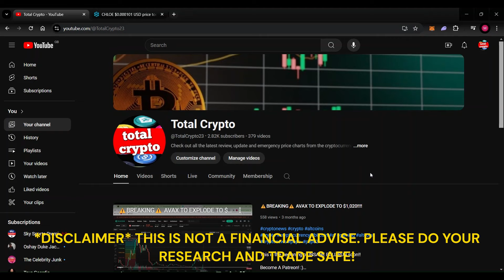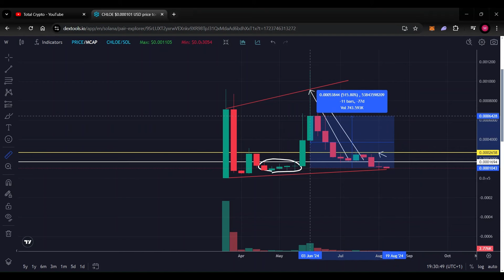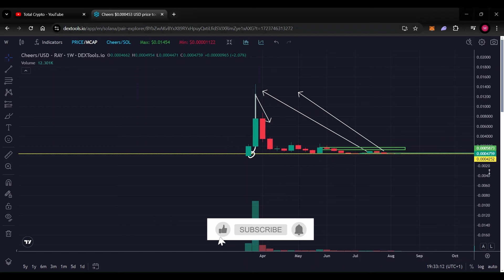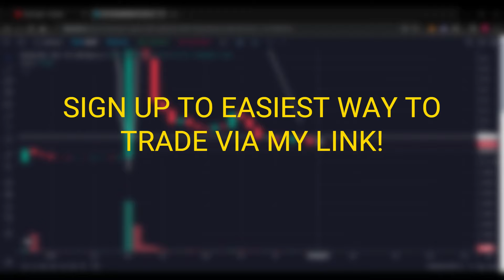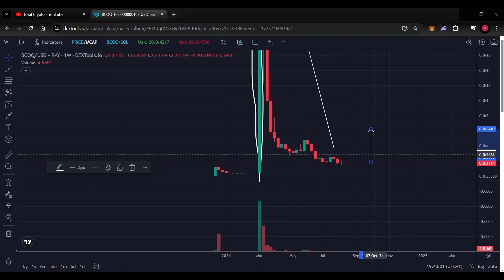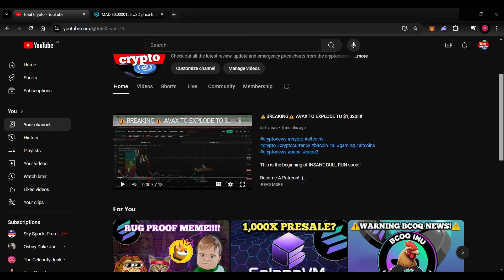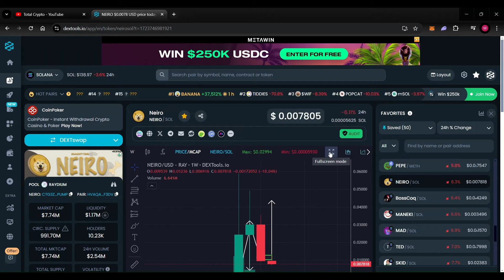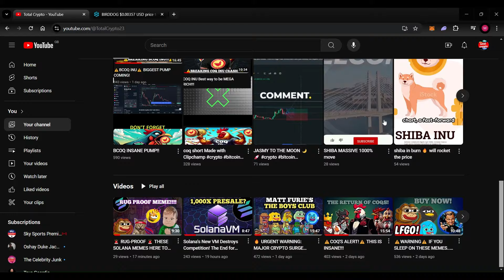📢 ALERT!!🚨 SOLANA MEME DAILY UPDATE!!!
SOLANA VM BIGGESTV PRESALE LINK

FREE AND MAYBE BEST FREE AIRDROPS OF 2024!!! TAPGOAT

CRYPTONOMY all in one platform

stay strong and diamond  hand 💎 ✋️

Exchanges